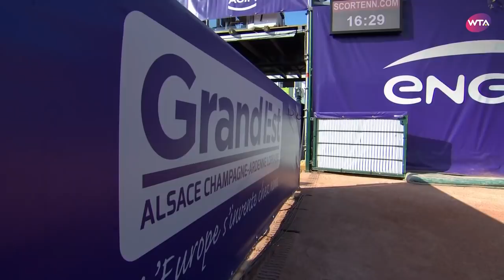Aryna Sabalenka vs. Anna Blinkova | 2020 Strasbourg Second Round | WTA Highlights